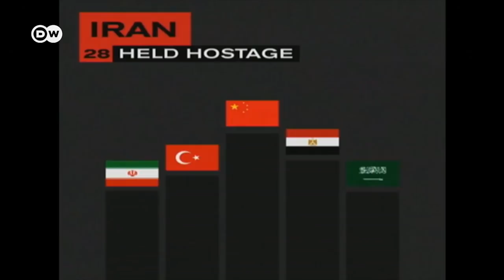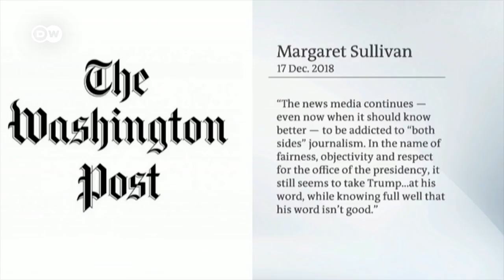The deadliest year for journalists: 2018 press freedom index | DW News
Today Reporters Without Borders released its annual report on the state of journalism around the world. It makes for some very dark reading. The report says that 80 journalists have been killed so far this year. That'ss 15 more than 2017 and makes 2018 the most lethal on record. Most of the deaths happened in Afghanistan, Syria, Mexico, Yemen and India. The United States joins this black list and comes in fifth place. The number of jailed journalists has also increased, currently standing at 348. Most imprisonments taking place in China, Egypt, Turkey, Iran and Saudi Arabia.